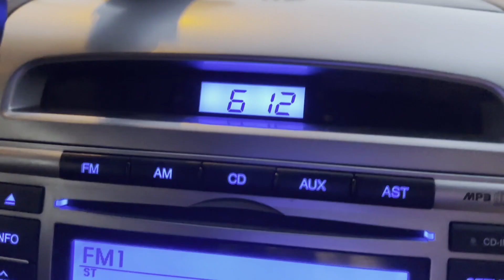Kite Beach Dubai | Places to go in Dubai | The JY Project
Kite Beach features open stretches of soft white sand, vibrant sights and sounds, fitness areas, a beach library, and kids activities, so all you have to do is sit back and relax.